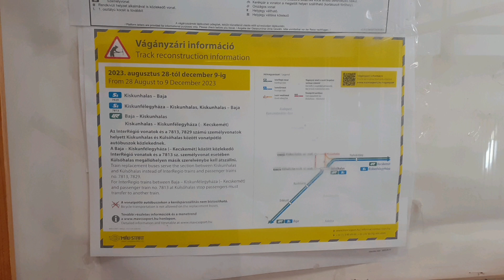Külsőhalasi és Bajai utazás 2023.10.23